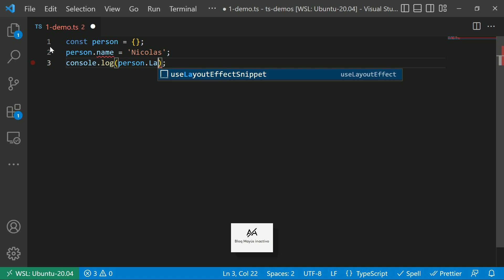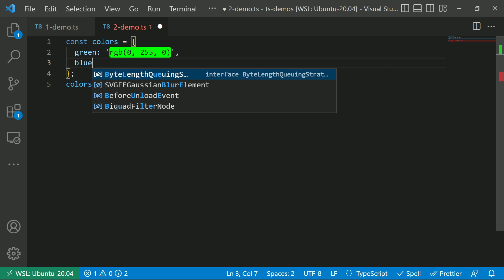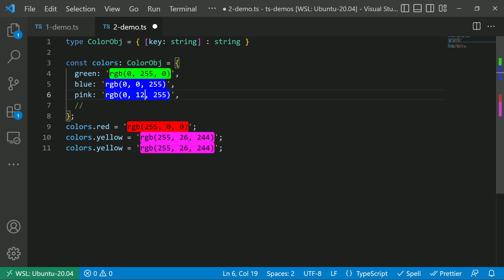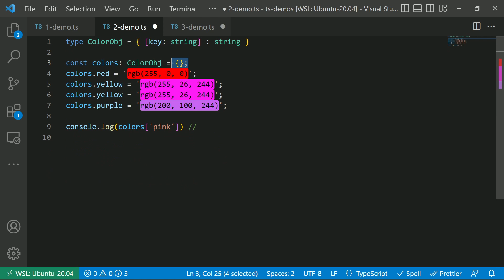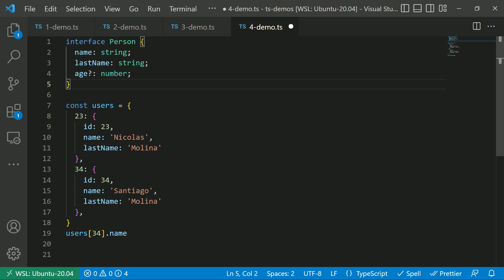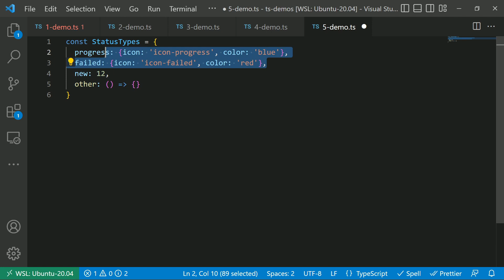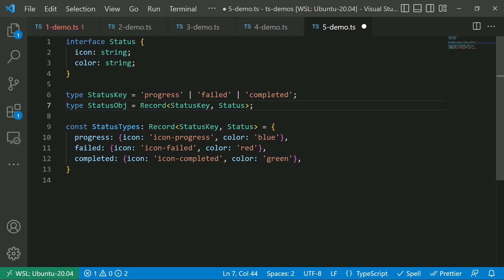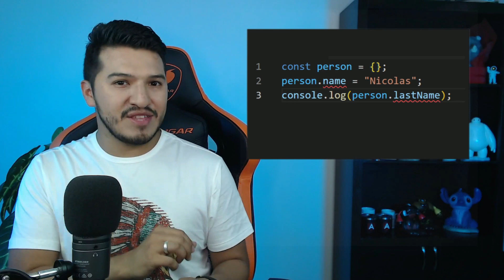Objetos en TypeScript: Usando el Record Type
Trabajar con objetos en JavaScript es algo de todos los días y cuando queremos hacerlo usando TypeScript y usar el sistema de tipos a favor puede que salgan algunas complicaciones, en este video te enseño varias maneras de trabajar con objetos logrando la flexibilidad de JS pero con las bondades TypeScript.

Código: Link

⏰ Timeline

01:11 Trabajando con Objs e Interfaces
05:03 Tipando los keys y values de un objeto
12:01 Usando el Record Type
14:40 RecordType para una colección de objetos
20:29 RecordType para objetos
30:03 Conclusiones